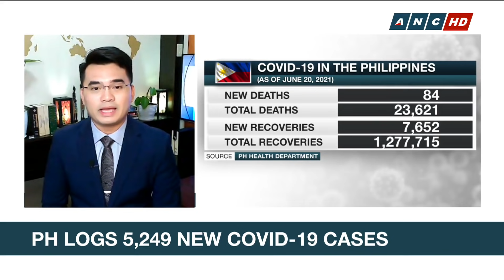Cebu Governor insists on own quarantine protocols for returning OFWs | ANC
Rundown: Philippine President Rodrigo Duterte reiterates that the province of cebu cannot be exempted from following national quarantine protocols. On Monday, Cebu Governor Gwen Garcia stood her ground on the quarantine guidelines saying local governments should enjoy local autonomy.